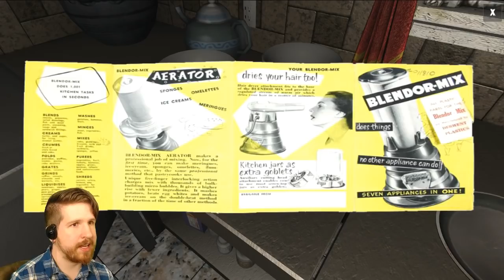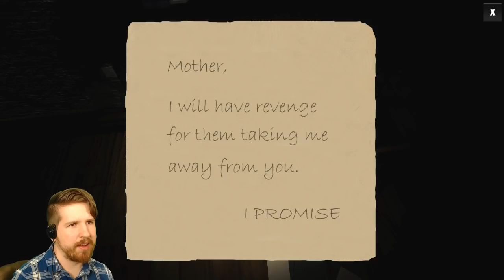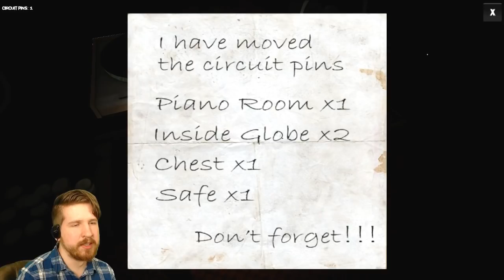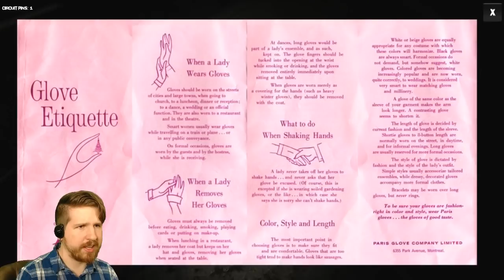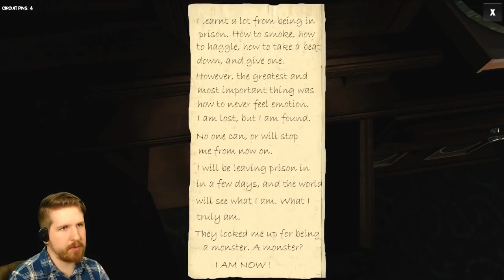KIDNAPPED - Fast Times at Gorilla Mansion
I'd love to face off against the naked gorilla.